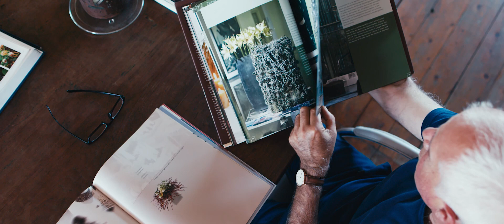Zenone: coltiviamo alberi per creare emozioni.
Piantare alberi è tra le cose che più mi piace fare nella vita. Sono figlio di contadini; mamma, papà e nonni mi hanno trasmesso il rispetto per la terra."  Inizia così il nostro viaggio alla scoperta delle radici che hanno portato Tullio Zenone a trasformare l'azienda di suo padre, pur mantendo un forte legame col suo passato.

Abeti vivi, cupole in salice vivo trasportabile ed alberi di Natale vivi a noleggio sono solo alcuni prodotti che fanno intuire quanto il rispetto e l'amore per la terra caratterizzi le nostre scelte di ogni giorno.

Siamo gli specialisti del Natale. Nei nostri vivai coltiviamo con passione le piante che abbelliscono le piazze e le case più belle d'Italia.